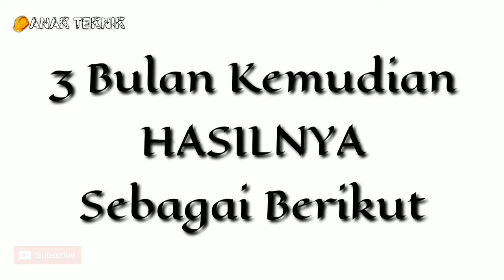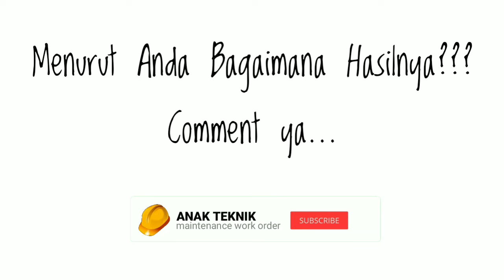DESAIN RUMAH MINIMALIS 1 LANTAI | ANAK TEKNIK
Awalnya rumah tersebut akan dijual tetapi setelah di Renovasi, malah ditempati sendiri, tonton videonya sampai selesai ya...lihat hasilnya setelah direnovasi.
Butuh Desain Rumah atau renovasi?
Kami Solusinya, Comment aja di kolom komentar tinggalkan no hp, admin kami akan segera hubungi.